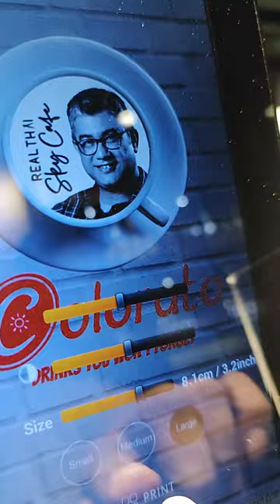photo print coffee printcoffee facecprint shorts video